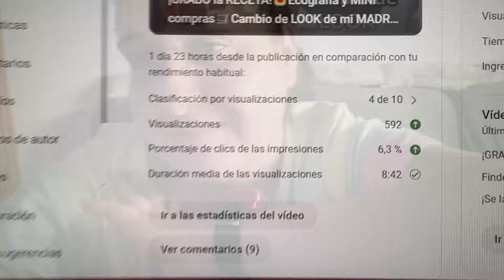Se ha PERDIDO la ESENCIA de YOUTUBE(REFLEXIÓN PERSONAL)😯Quiero ENVIAR un PAQUETE sopresa y sale MAL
↓↓↓↓↓↓↓↓↓↓↓↓↓↓↓❤❤ABREME❤❤↓↓↓↓↓↓↓↓↓↓↓↓↓↓↓
-Hola a tod@s nuevo vlog del dia 26 de Julio del 2024
❤ Mi canal de CHOLLOS Y OFERTAZAS EN TELEGRAM ¡UNETE!
❤Mi lista de productos de amazon
-FACEBOOCK - dalyscanal
INSTAGRAM CANAL COCINA - @cocinacondalys
                                                        ❤ ¿Quién somos? ❤
El 21 de febrero del 2019 nos cambio la vida con la llegada de nuestro bebe arcoíris para convertirnos en papas primerizos de Aday, y en Abril de 2022 llego a nuestras vidas Nyan para completar nuestra familia , acompáñanos en esta nueva aventura como papis de dos hombrecitos.